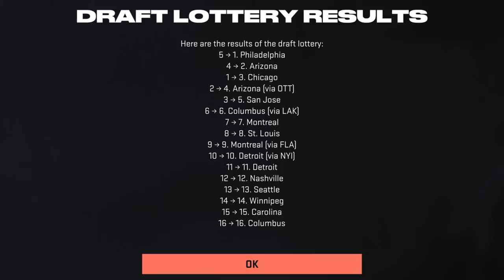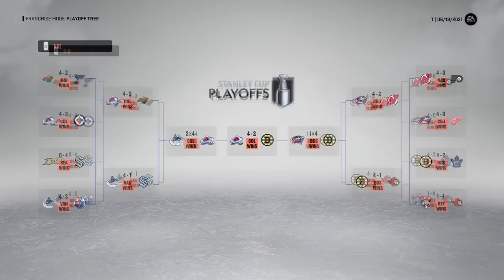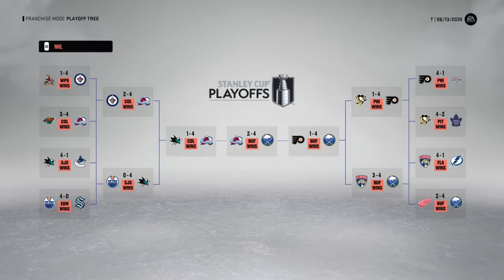I simulated the career of a sniper defenseman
I created a defenseman who has a shoot first mindset, and an incredible shot to boot. Let's see what happens throughout their career on NHL 23! 👍